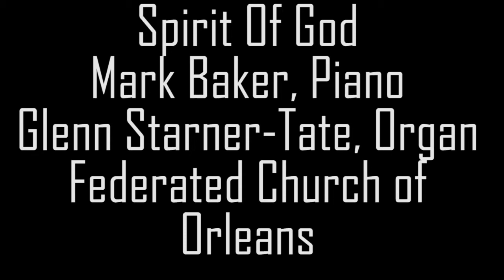Spirit of God Piano Organ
Tune: Morecambe by Frederick C. Atkinson, 1870
Arranged for Piano & Organ by Lani Smith, 2006
Performed by Mark Baker, Piano
and Glenn Starner-Tate, Organ
Federated Church of Orleans, 2020